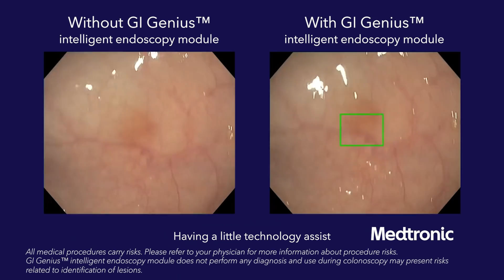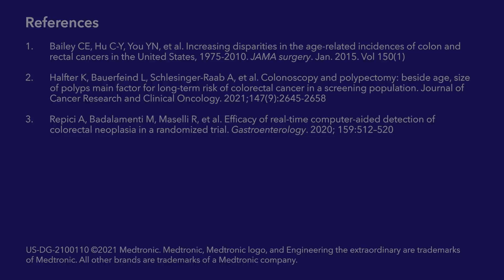Protect Against Colon Cancer — Get Screened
Colon cancer survivor tells her story. She tells the importance and benefits of artificial intelligence assisted colonoscopy.

US-DG-2100110